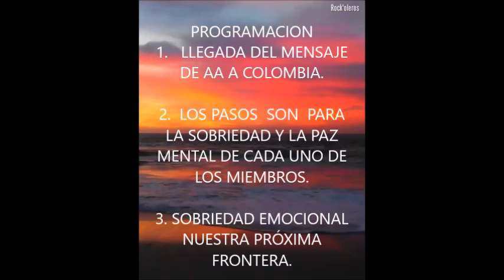68 Años de AA En Colombia Para PC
Alcohólicos Anónimos surgió en Akron el 10 de junio de 1935, tras una reunión entre Bill W. (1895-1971), un corredor de bolsa de Nueva York, y el Dr Bob (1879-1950) un eminente cirujano de esa ciudad. Ambos padecían graves trastornos por su abuso de bebidas alcohólicas. Bill W había permanecido abstinente durante seis meses, y ese día, el Dr. Bob bebió su último trago. En aquella ocasión, estos dos enfermos alcohólicos se conocieron en persona y se ayudaron para dejar de beber y alcanzar un estado sobrio continuo y sin recaídas. También por su gran ayuda al Dr. Bob y aporte a la comunidad se reconoce a la monja enfermera de las Hermanas de la Caridad de San Agustín Mary Ignatia Gavin (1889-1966) como cofundadora